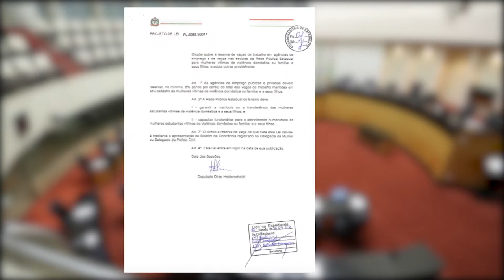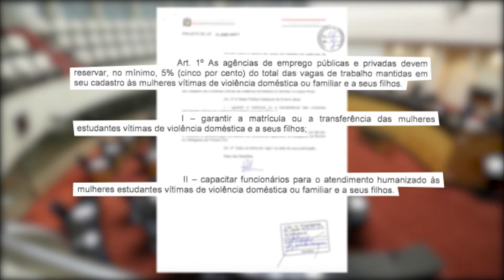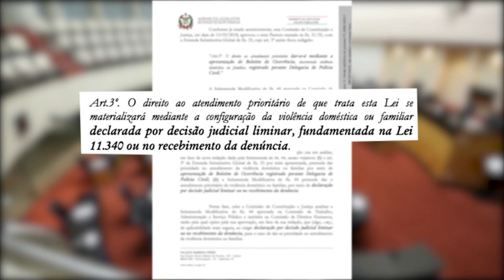É notícia - Projeto visa independência financeira de mulheres vítimas de violência - 08/04/21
Um projeto de lei, de autoria da deputada estadual Dirce Heiderscheidt (MDB), trata da reserva de vagas nas agências de emprego públicas e privadas e nas escolas públicas para mulheres vítimas de violência doméstica e seus filhos. O objetivo é contribuir para a independência financeira dessas mulheres que, muitas vezes, optam por viver com o agressor para conseguir criar os filhos. A matéria está pronta para ir a plenário